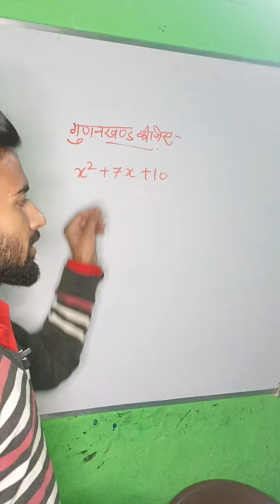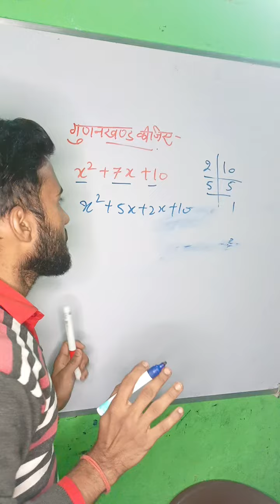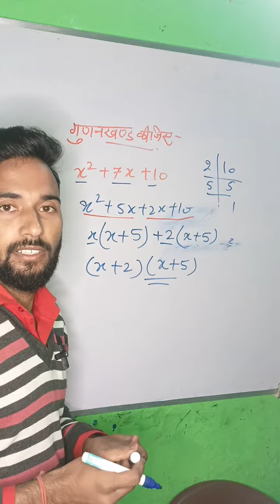गुणनखंड | कक्षा-10 | गणित | Board Exam 2024 |Pawan Sharma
Here on Psreasoningreels We discuss everything you need to know for any subject .
Our aim is to good education for you

Your Query
   Maths Add Subtraction Multiplication Divide      HCF LCM Highest common factor Lowest common multiple Square Cube Mathematics Tricks basic mathema,tics,
basic mathematics topics,
list of basic mathematics topics,
basic mathematics topics for primary school,
basic mathematics topics for entrance exam,
form one basic mathematics topics,
how to learn math,
how to learn maths from the beginning,
how to learn maths from basics,
how to start learning math again,
how to self-study math,
how to study mathematics alone in self-study,
basic maths for beginners
basic classes for 1-10th classes,
learn multiplication tables fast,
zero to hero level maths,
basic maths in hindi, class10th mathstricks factorization boardexam maths #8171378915

बेसिक मैथ कमजोर छात्रों के लिए
Basic Maths Class- 1